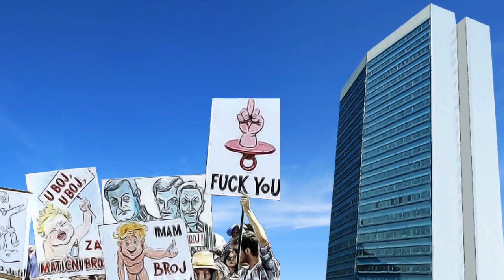Čović, Tihić i Dodik - Ne dam, ne dam, JMBG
Dragan Čović, Sulejman Tihić i Milorad Dodik pjevaju parodiju pjesme Neću, neću dijamante od Halida Bešlića.

Na trgu nam narod štrajka,
zbog beba se digla hajka.
Hoće narod da me bije
pa sad moram da se krijem.

Ref.
Ne dam, ne dam, JMBG.
Đaba stojie na trgu.
Nit penzije, niti plate,
hoću sve za sebe brate.

Pod prozor mi rulja došla,
hoće da mi daju otkaz.
Pred zgradom mi narod trubi
hoću bolan da poludim.

Ref.

Da me titom proglasite,
celu Jugu poklonite,
i dalje bi buđet krao
jer tako sam navikao.

Ref.